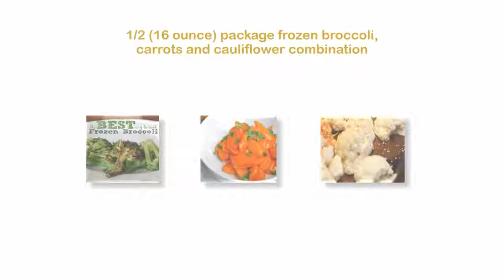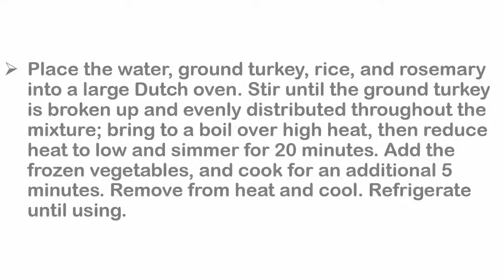How to make Homemade Dog Food updated 2017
For the Homemade dog food actually pet for dog,Place the water, ground turkey, rice, and rosemary into a large Dutch oven. Stir until the ground turkey is broken up and evenly distributed throughout the mixture; bring to a boil over high heat, then reduce heat to low and simmer for 20 minutes. Add the frozen vegetables, and cook for an additional 5 minutes. Remove from heat and cool. Refrigerate until using.